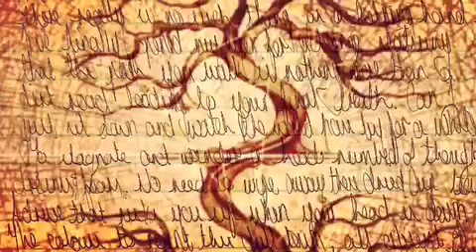To Love Is To Let Go (Sneak Peak)